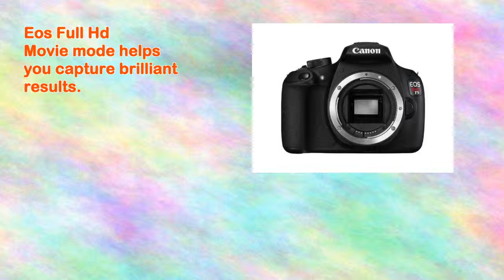Canon Eos Rebel T5 Digital Slr Camera with Canon Efs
18.0 Megapixel Cmos (aps-c) image sensor and high-performance Digic 4 Image Processor for excellent speed and quality.
Iso 100-6400 (expandable to H: 12800) for shooting from bright to dim light.
Eos Full Hd Movie mode helps you capture brilliant results.
Scene Intelligent Auto mode helps deliver expertly optimized photos and offers improved scene detection for amazing results when shooting at night.